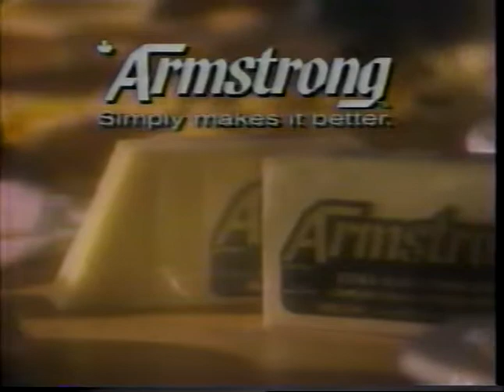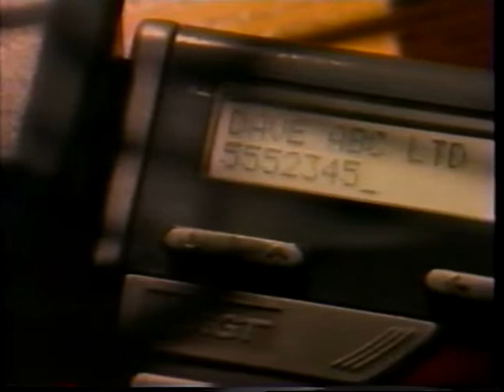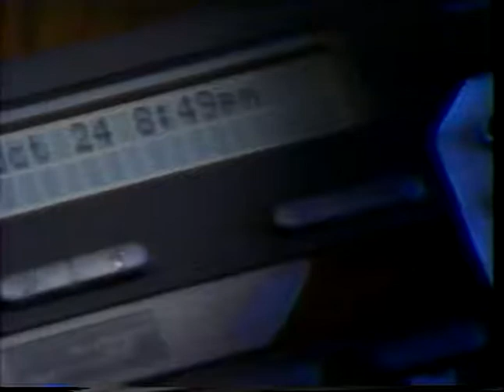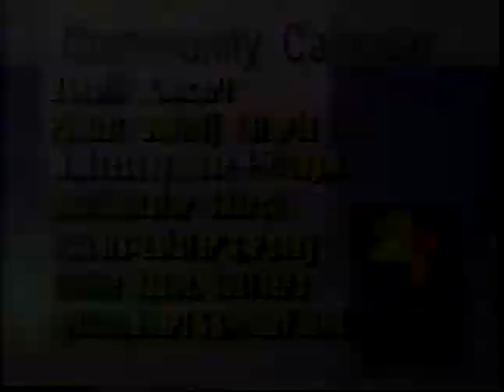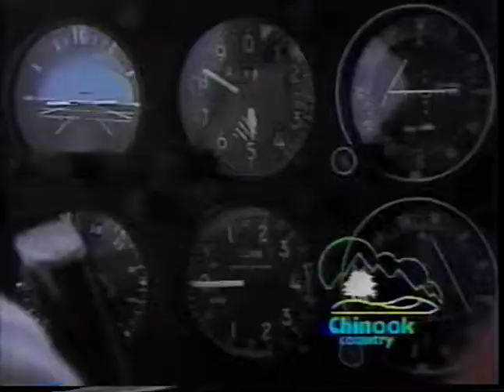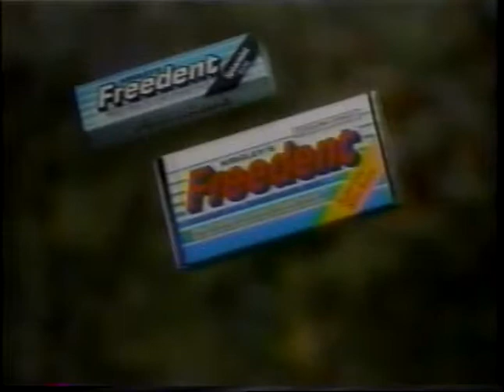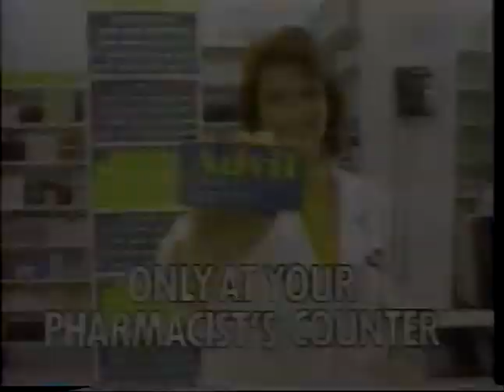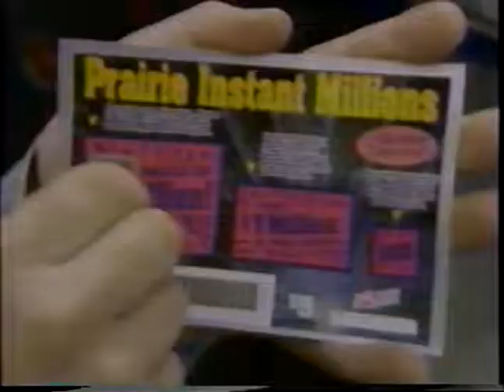Lethbridge, Canada TV Ads 1993 (1/8)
VHS Rip. Part 1 of 8.

ADS LIST
0:00 2&7 News
0:03 Armstrong Cheese
0:39 Lethbridge Aids Connection FUN RUN
0:41 Lethbridge Community Calendar
1:43 AGT Call Display
2:13 1994 Chrysler New Yorker
2:44 "The Untouchables"
2:46 Star Trek: Deep Space Nine
3:48 "Dave" movie TV spot
4:03 Alberta Liberal Party
4:33 Save-On Foods
5:04 2&7 Anchor Team
5:06 Lethbridge Community Calendar (repeat)
6:07 Fantasyland Hotel
6:38 Lotto 649
7:07 "Murphy Brown"
7:13 Chinook Country "war planes"
7:41 Coca-Cola
8:11 Freedent
8:42 "Sally Jessy Raphael"
8:44 2&7 NewsFirst Update: Canadian Politics
10:10 Turtles candy
10:40 Mello Yello
11:11 Whiskas cat food
11:40 Advil pain medicine
11:55 Compound W wart remover
12:11 "SUPER MARIO BROS" movie TV spot
12:26 "Life with Mikey" movie TV spot
12:41 Prairie Instant Millions
13:11 5:30 News Promo